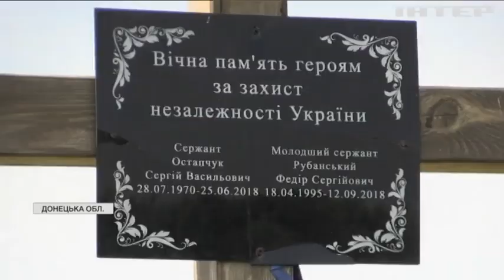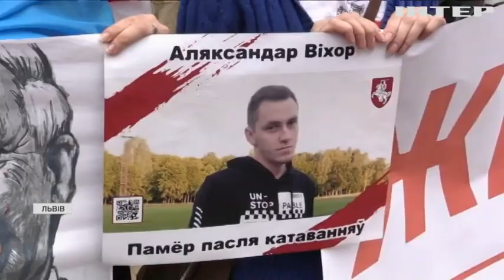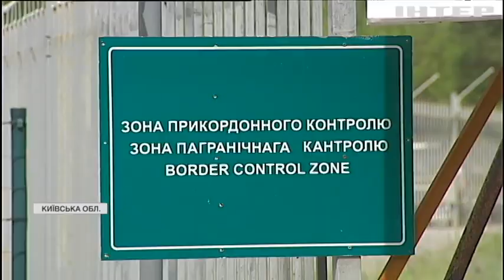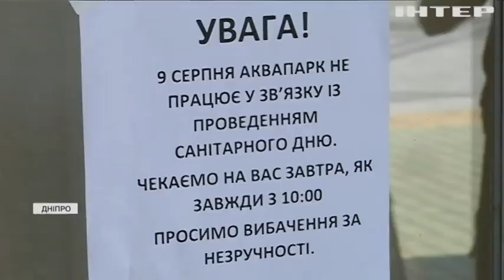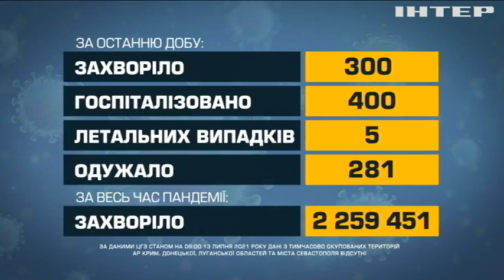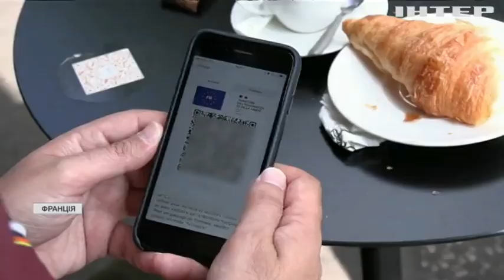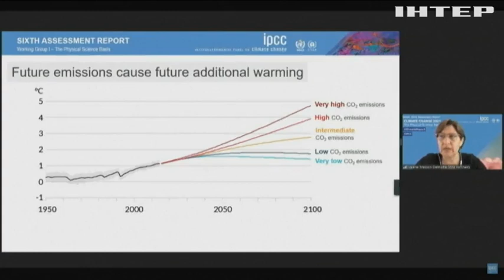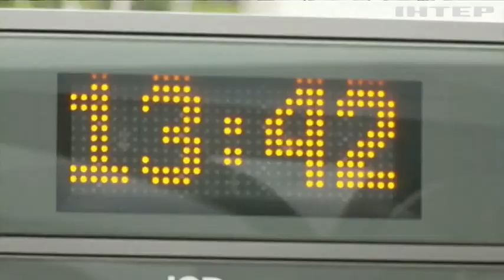Новости 17:45, выпуск за 9 августа 2021 года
Дивіться у цьому випуску: Байден та Зеленський обговорять безпекові та економічні питання. У Львові білоруси вийшли на протест з портретами прихильників опозиції. В аквапарку Дніпра потонув хлопчик: поліція вивчає обставини смерті.